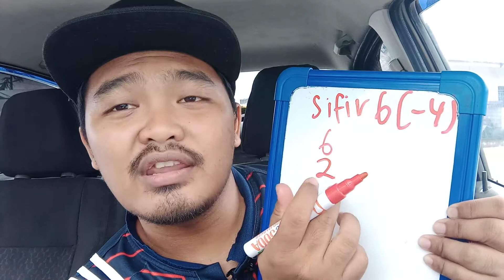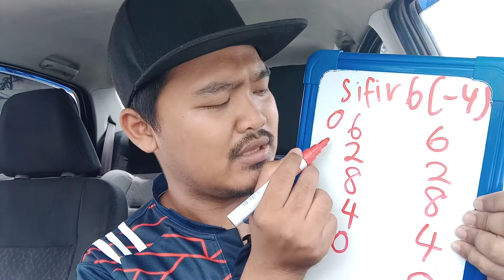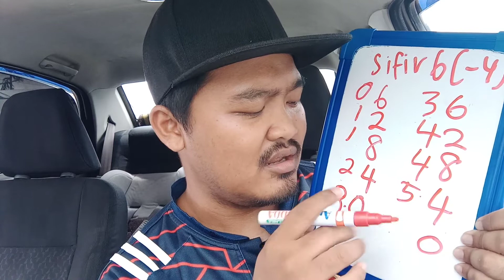🔥 3 Kaedah Menulis Sifir 6 🔥 | Cikgu Adam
Penerangan 3 kaedah menulis Sifir 6 dengan hanya memerlukan jari, pembaris, jam tangan dan akal yang waras. Video ini khas untuk ibubapa dan guru yang mempunyai anak yang kurang mahir atau selalu lupa bagaimana menulis Sifir 6.

Amaran : Video ini bukan untuk menghafal tetapi membantu pelajar yang kadang-kadang gemuruh dan lupa sifir semasa peperiksaan atau ujian.

Mobile Legend : Delek